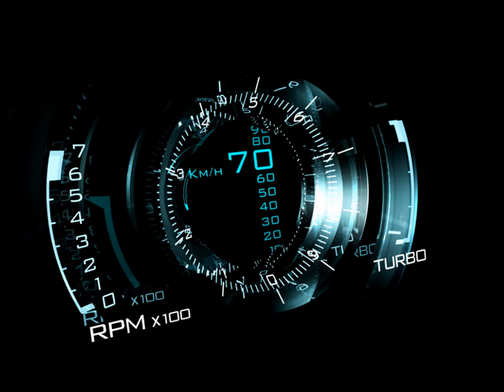2006 Saab Aero X Concept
The Saab Aero X concept harnesses the power of Saab's aviation and Scandinavian roots to make a unique statement in performance car design. Conceived as a study to explore future design directions, its innovative features preview the development of an enhanced design language that will inspire future Saab products.

As you would expect from Saab, this dynamic two-seater sports coupé breaks with automotive design convention both outside and inside.

First, there are no doors…or windshield pillars. That's because the Saab Aero X adopts a cockpit canopy, just as you would see on a jet aircraft. It offers the Aero X pilot full 180 degree vision, and also facilitates entry and exit from its low-slung cabin.

Thrust for the all-wheel-drive Saab Aero X also comes from a powerplant with a difference. The 400 bhp, twin-turbo, BioPower V6 engine is fueled entirely by bioethanol, a sustainable energy source that is kinder to the environment by cutting fossil CO2 emissions. The 'green power' of this advanced engine gives new meaning to the phrase 'performance with responsibility'.

Inside, the Saab Aero X's cockpit also adds a new dimension to clean Scandinavian interior design by completely eliminating conventional dials and buttons. Instead, Saab has applied techniques derived from Swedish glass and precision instrument making, displaying data on glass-like acrylic 'clear zones' in graphic 3-D images.

All exterior and interior lighting is by LED (light-emitting diode), which has given the design team new freedoms to exploit the compact packaging benefits of a technology that will be featured increasingly in future Saab products.

With weight-saving carbon fiber bodywork, a lightweight powertrain, electronically-controlled suspension and all-wheel drive, the Saab Aero X is an exciting driver's car that promises a level of performance to match its looks. Computer simulations anticipate zero to 100 kph in just 4.9 seconds and a top speed of 250 kph (limited).

Despite being so tightly driver focused, the Aero X still offers surprising practicality, again, a quality you would expect to find in all Saab designs. That dramatically sculpted tail conceals a useful twin storage facility, with a conventional hatch opening and sliding drawer underneath.

"This study shows how the strength of the Saab brand heritage can inspire bold, innovative design," says Bryan Nesbitt, Executive Director, GM Design Europe. "As we move forward with new Saab product, we will remain focused on carefully cultivating this brand equity in the context of Scandinavian design values."

"This concept shows the exciting possibilities that are open to us as we evolve a more progressive design language for the brand," says Jan Åke Jonsson, Saab Automobile's Managing Director. "Our designers, engineers and marketers in Sweden are ideally placed to nurture and communicate the unique DNA of the Saab brand. Their work will ensure that future product proposals express core qualities, such as progressive design, sporty performance and emotional functionality, in a way that is specific to Saab."